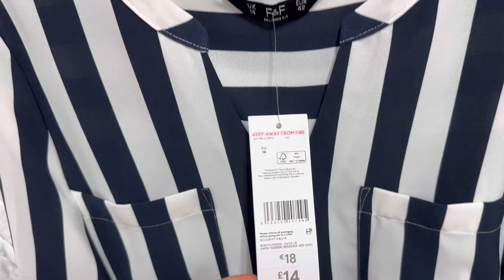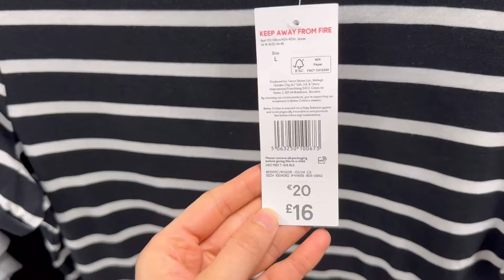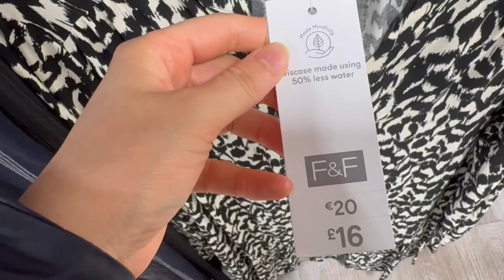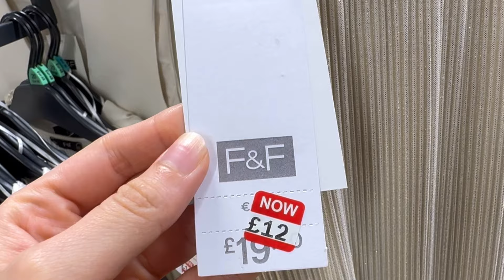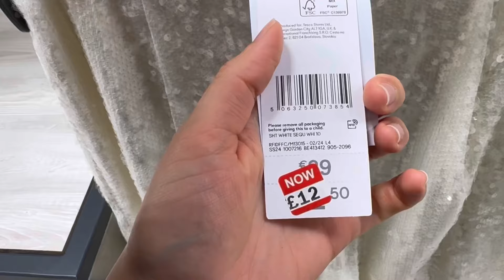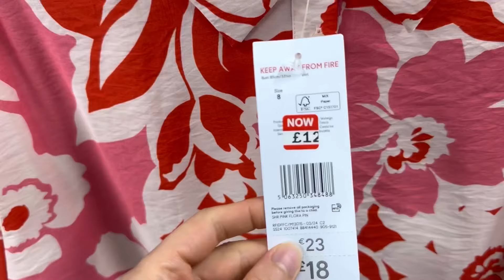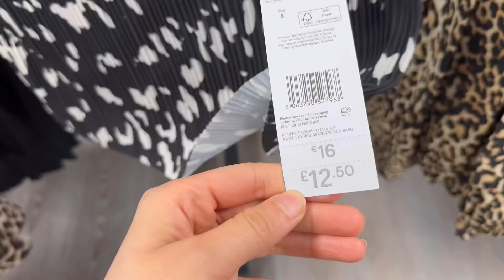‼️F&F(TESCO)‼️What’s NEW + on SALE COLLECTION in STORE with Prices 💷🔻MIDSUMMER ♦️JULY 2024 🔶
Hello Everyone:)

Love,
Ana💕